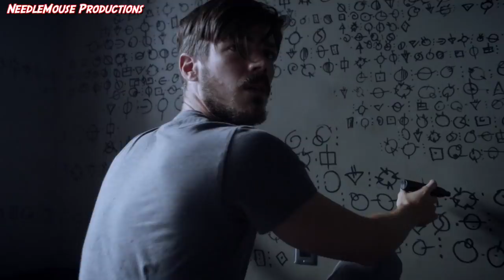Who Are The Villains In Flash Season 4 Premiere?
Season 4 of flash has just started and we've introduced to several new villains, this video goes over who they are and what it could mean seaon 4 of The Flash.